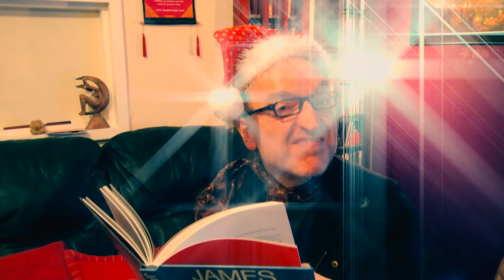XMAS WITH MUNGO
Join Munro for some festive memories as he reminisces about the cuisine of his childhood.